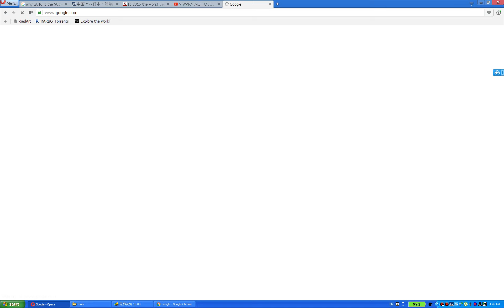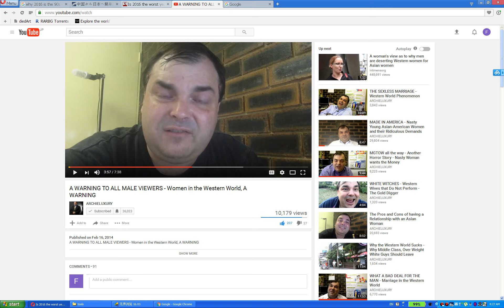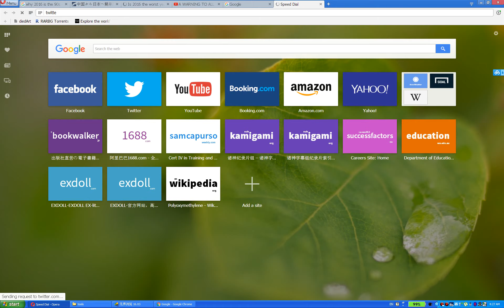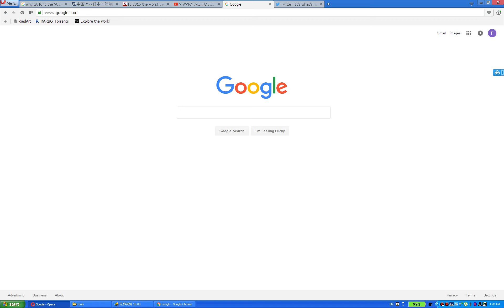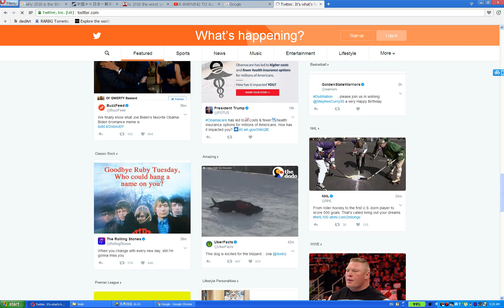How To Circumvent the GFW (Great Firewall of China) Episode 6 May I run two tools Simultaneously?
The answer is a straight yes! And it works perfectly under legacy operating systems such as Windows XP, Windows 2000 , et cetera (((o(*ﾟ▽ﾟ*)o)))　(^0^)/